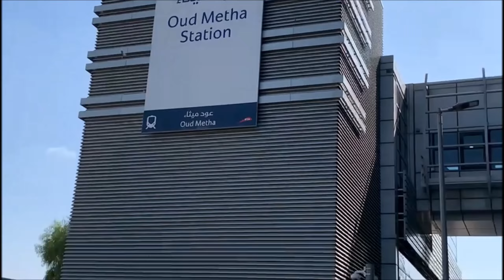Dubai welcoming | Vlog 47 | Dubai International Airport 2022 #2022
Welcome to my friend in the City of Gold, Dubai.